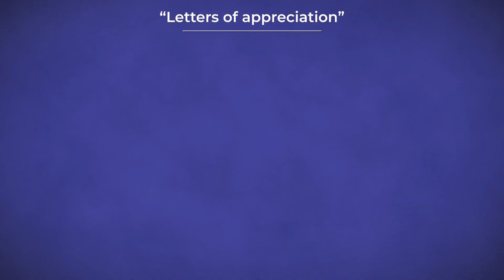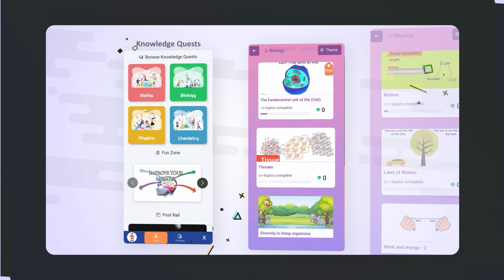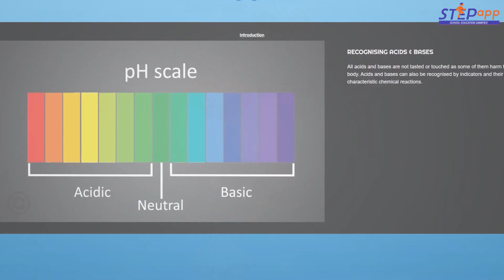PACE IIT & MEDICAL 2022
PACE has been leading the IIT JEE amd Medical domain with stellar results since the past 25 years.

- 8 Ranks in Top 100 in JEE Advanced 21.
- 60+ students 600+ Marks in NEET 21.
- 6 Ranks in Top 100 in JEE Main 21.
- Consistently producing HSC Board Toppers year after year.
- Maximum Selections in Foreign Universities for UG.
- State of the art infrastructure & offering Vocational Subjects.
- Alums leading conglomerates like Google, Facebook, Twitter, Linkedin, Tesla, Mckinsey and many more across the globe.

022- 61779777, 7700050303